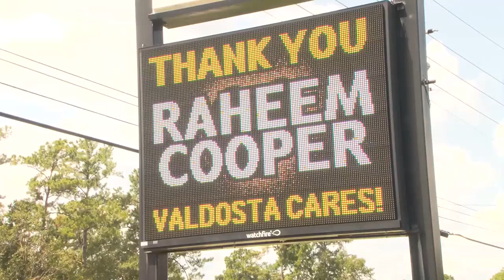UPS driver helps save woman’s life in Valdosta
"I’m satisfied with what I do, but I have to give all glory to God because if it wasn’t for Him, I wouldn’t have been there..."